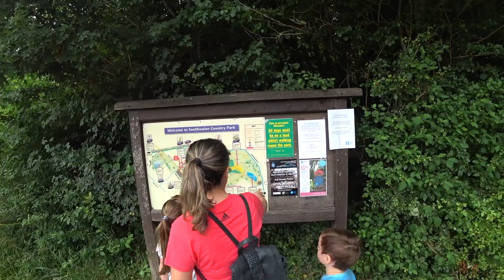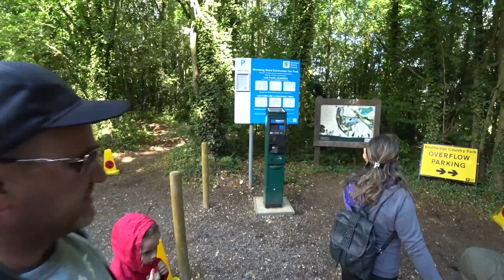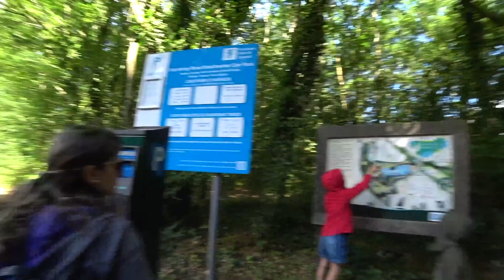SOUTWATER PARK | NA ESTRADA | BRAZIL OFF GRID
PARK TRAQUILO NO INTERIOR DA INGLATERRA
BRAZIL OFF GRID